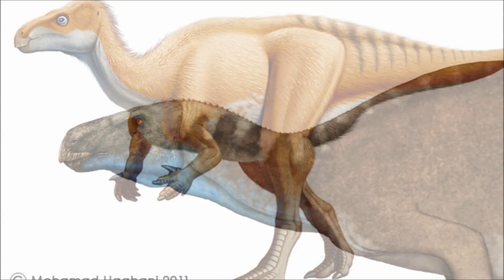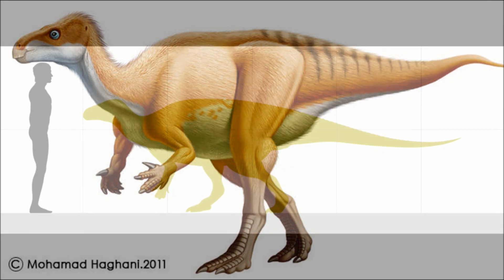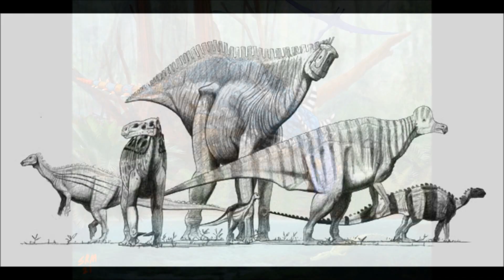Prehistoric Breakdown: Hippodraco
While being very successful Ornithopods are often seen as easy prey, or quick to run. While in some cases this is true every so often even smaller species can gain great courage.
Today we breakdown a barely known herbivore with a cool name, Hippodraco .
00:00 Narrative
04:56 Breakdown
08:43 Utahraptor narrative